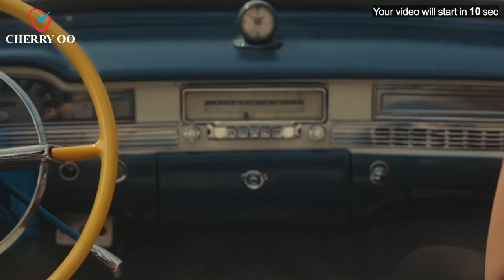တရုတ်နိုင်ငံနှင့်ကုန်သွယ်မှု မူဆယ်မှာဗဟိုပြုပြီးလုပ်ဖို့ ကုန်သည်များတောင်းဆို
တရုတ်နိုင်ငံ ယူနန်ပြည်နယ် ကျယ်ဂေါင်ရှိ မြန်မာနိုင်သားပိုင် ကုန်ဂိတ်ပေါင်း ၁၅၀ ကျော်ကို ပုံမှန်ပေးနေကျ လိုင်စင်သက်တမ်းတိုးမပေးဘဲ တရုတ်နိုင်ငံမှ အသစ်ပြဌာန်းလိုက်သည့် ဥပဒေအတိုင်း တရုတ်နိုင်ငံသားရှယ်ယာမပါလျှင် ကျယ်ဂေါင်ရှိ မြန်မာနိုင်ငံသားကုန်ဂိတ်များအား စက်တင်ဘာလ ၃ ရက် နောက်ဆုံးထားပြီး ဖယ်ရှားပေးရန် ယူနန်ပြည်နယ်အစိုးရက ဖိအားပေးနေတာဖြစ်သည်။

ဒါကြောင့် နယ်စပ်တွင်လုပ်ကိုင်လျက်ရှိသည့် ကုန်သည်များသည် တရုတ်နိုင်ငံနှင့်ကုန်သွယ်မှုကို မူဆယ်မြို့တွင် ဗဟိုပြုပြီးလုပ်ကိုင်နိုင်အောင် ဆောင်ရွက်ပေးရန် ပြည်ထောင်စုအစိုးရကို တောင်းဆိုလိုက်သည်။